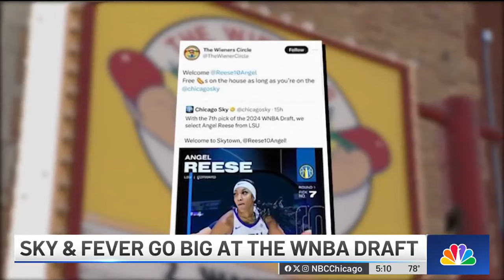Angel Reese & Kamilla Cardoso to play for Chicago Sky after 2024 WNBA Draft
The Chicago Sky landed both Kamilla Cardoso and Angel Reese in the 2024 WNBA Draft.

NBC Chicago’s Courtney Sisk reports.